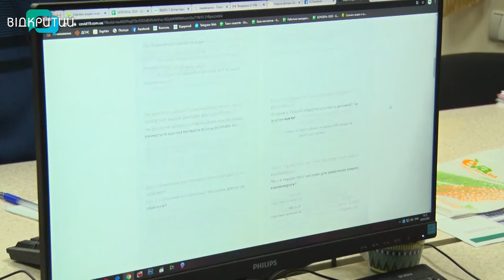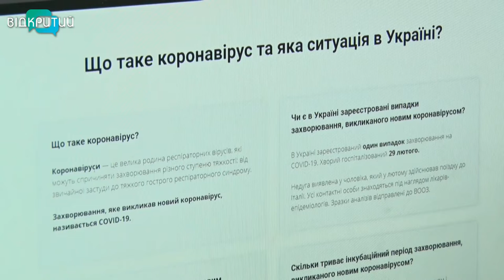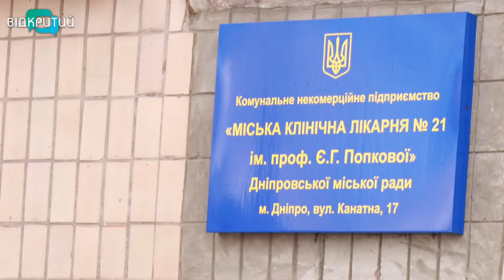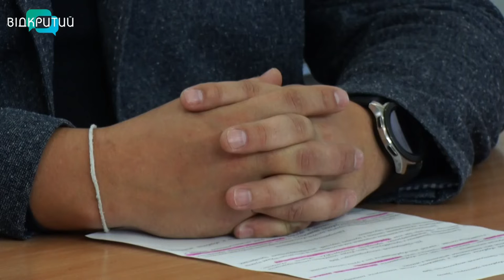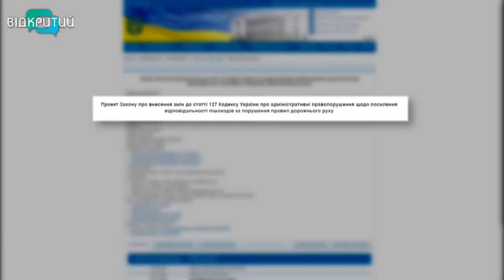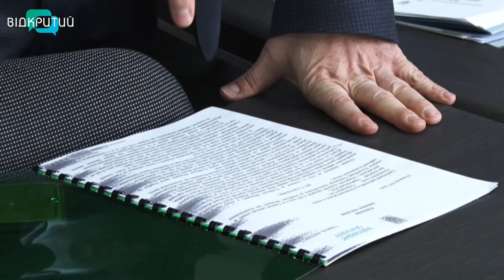Новини OPEN NEWS від 3 березня 2020 року 19:15